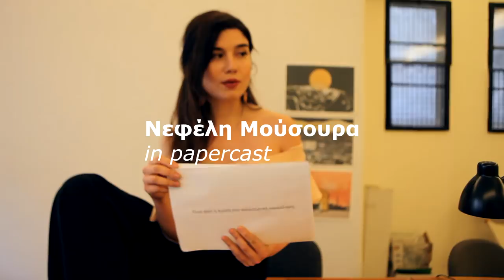Νεφέλη Μούσουρα in papercast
Η Νεφέλη Μούσουρα με αφορμή την συμμετοχή της στο φεστιβάλ Τριλογίας της Σιωπής στο Ρομάνστο στις 27 Απριλίου 2018, απαντάει στις ερωτήσεις του Κωνσταντίνου Ζαρμακούπη